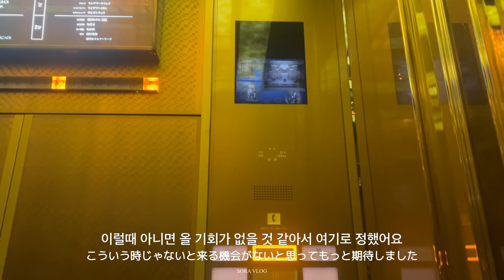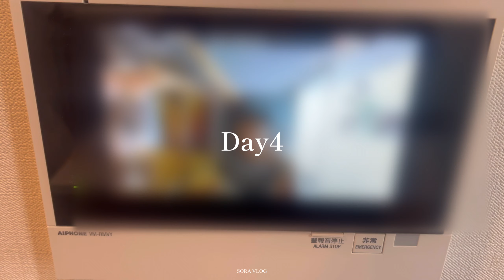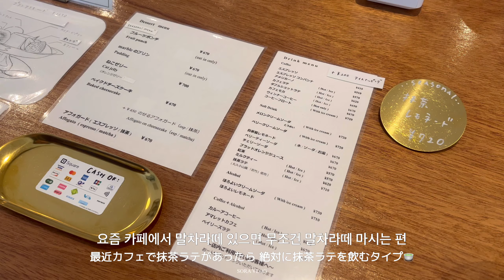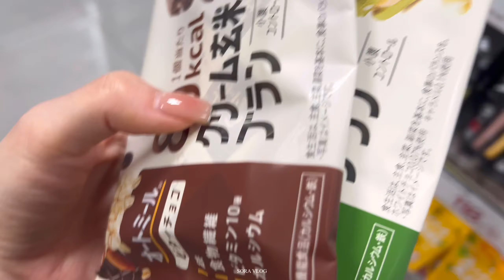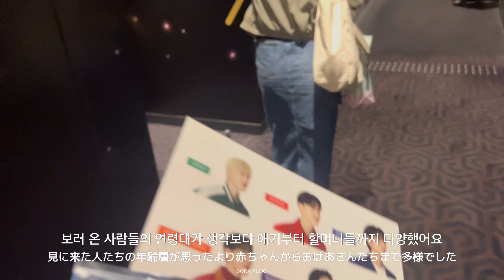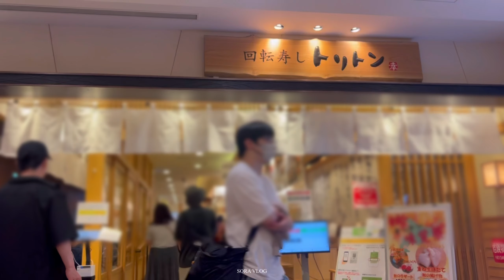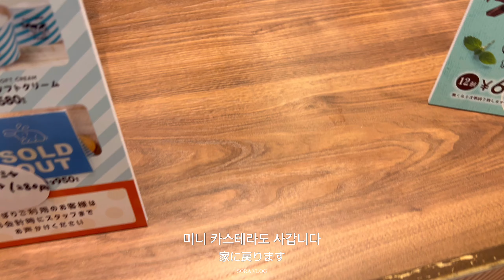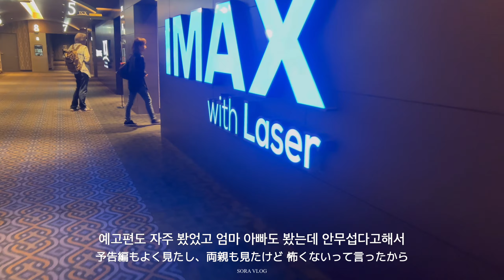도쿄vlog 🇯🇵| 이사만 6번한 직장인의 하루하루+출퇴근 모음 | 처음으로 경찰이 집에 온 썰.. |도쿄 3대 뷔페_제국호텔, 함바그 맛집🧈, 혼자 스시먹기🍣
안녕하세요 소라입니다.
이번 영상도 봐주셔서 감사하고
우린 다음 영상에서 보아요!

おはようございます、 ソラです.
今回の映像も見てくださってありがとうございます。
私たちは次の映像で会いましょう！

🎬 vllo premium, Premiere Pro
📷 iPhone 13pro